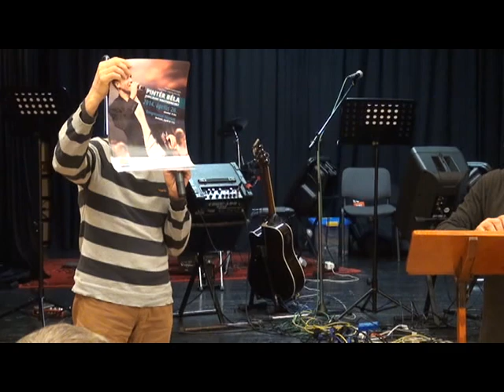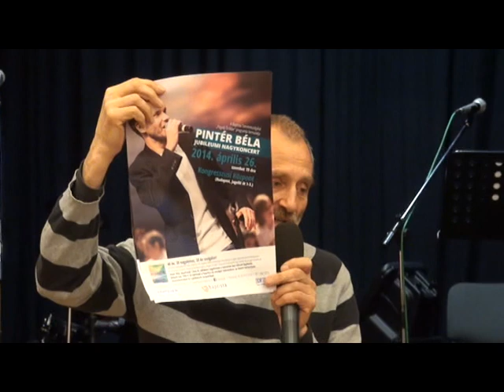Szellemi bárány - Kubinyi Károly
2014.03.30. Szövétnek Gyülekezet